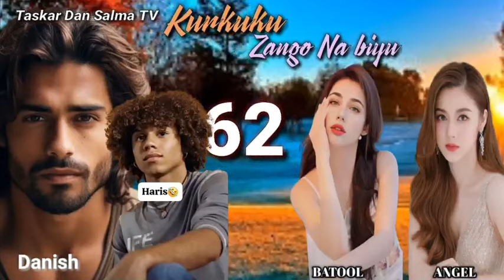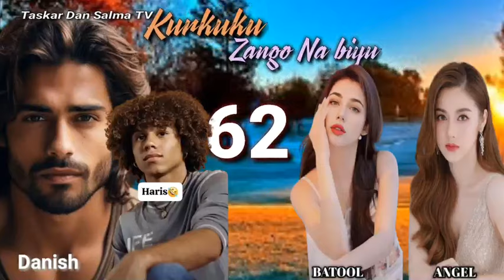Kurkuku Zango Na Biyu Ep 62 Labarin Unaiza Angel mai ke da sarkakiya by Boss bature abban sojoji